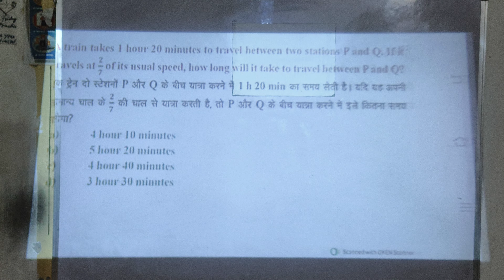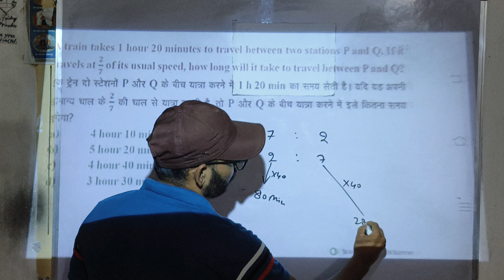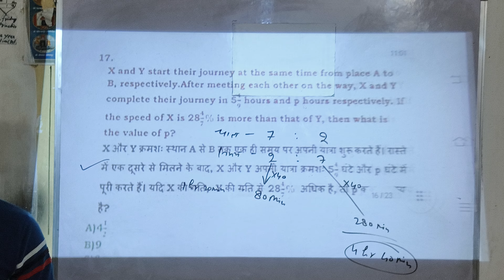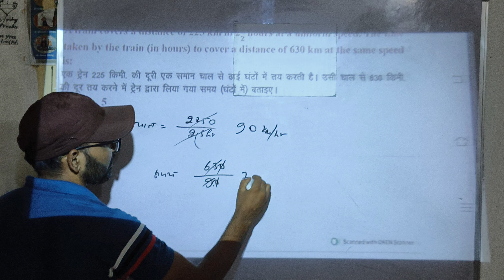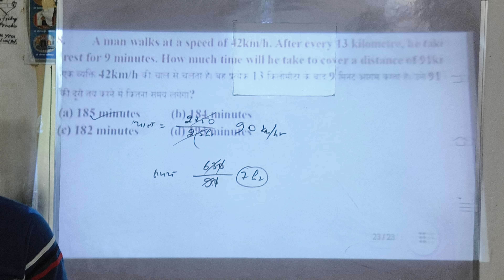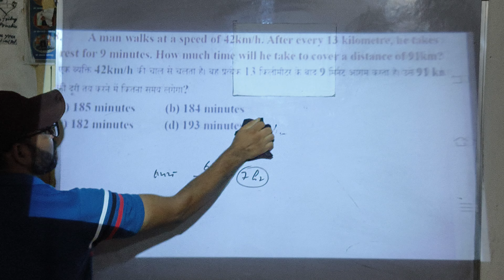Train se related imp questions